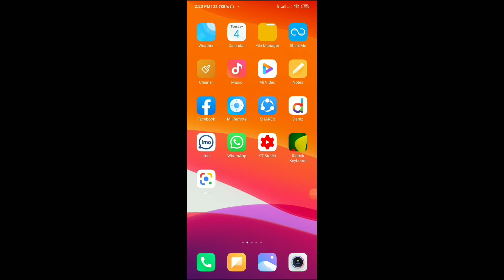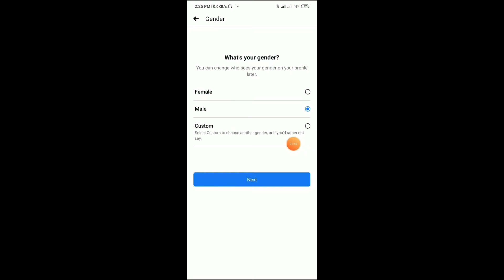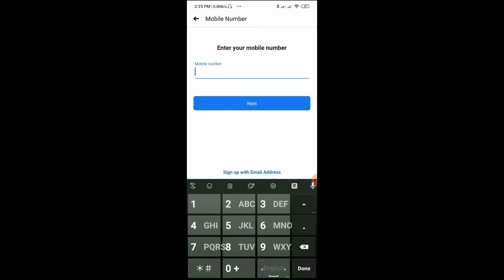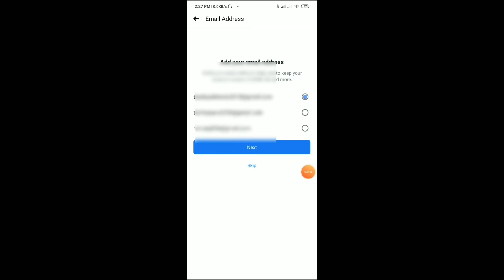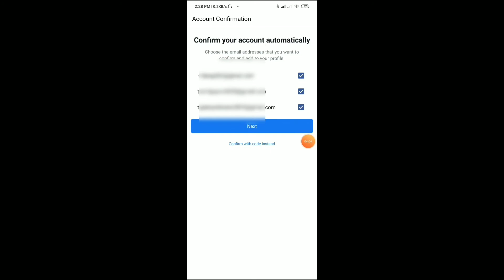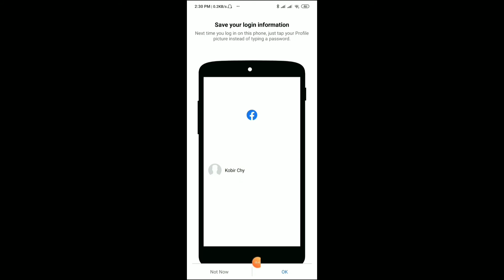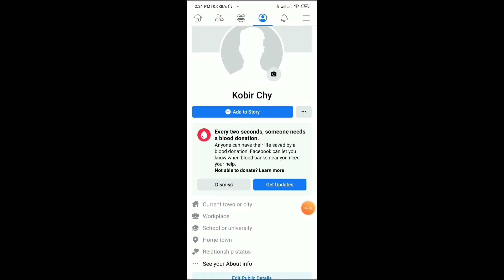how to create facebook account bangla tutorial 2020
learn how to create facebook account
 from this video..  I'll show you some simple way so that you can get easily...